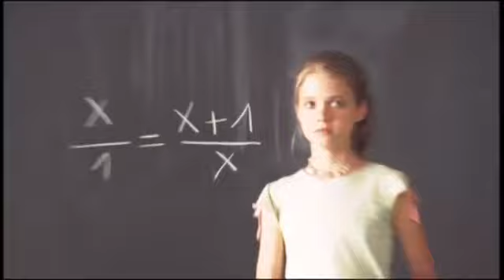A Monstrous Halloween Promo 3 - October 2011 (Disney Cinemagic Spain)